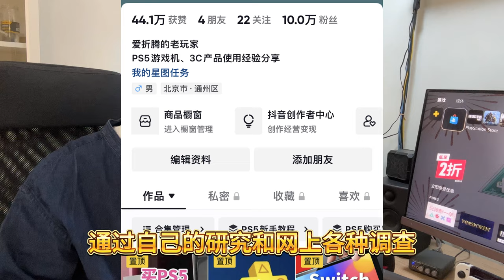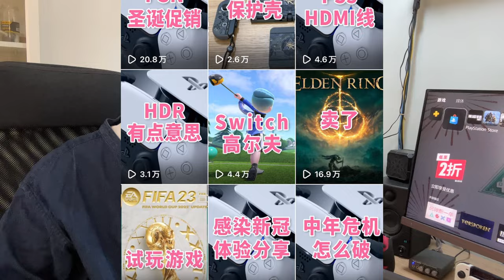买PS5一周年纪念，10万粉丝纪念，小白宝箱感谢大家的支持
买PS5游戏机正好一年，头条抖音分享正好10万粉丝，值得纪念。人勤春来早，万事日相催。